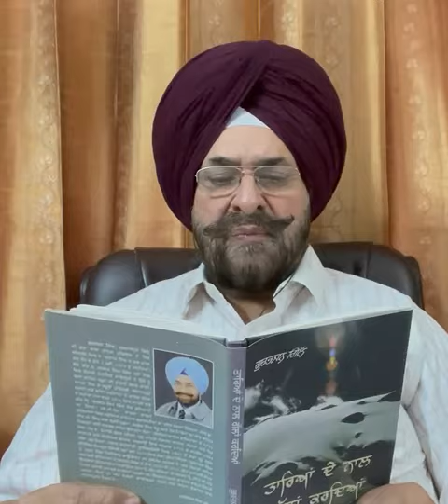ਗ਼ਜ਼ਲ - ਵੱਢਿਆ ਟੁੱਕਿਆ ਜਿਸਮ ਪਿਆ ਹੈ ਰੋਜ਼ ਦੀਆਂ ਘਟਨਾਵਾਂ ਨਾਲ : ਗੁਰਭਜਨ ਗਿੱਲ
Punjabi Ghazal : Vaddhia Tukkia Jism Pia Hai
Poet & Voice : Gurbhajan Gill